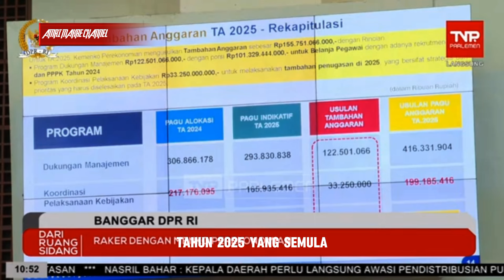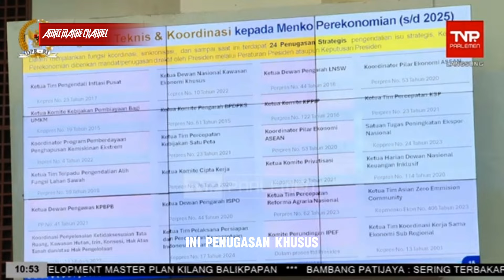REAKSI DPR KETIKA MENKO AIRLANGGA MEMINTA TAMBAHAN PAGU ANGGARAN 2025